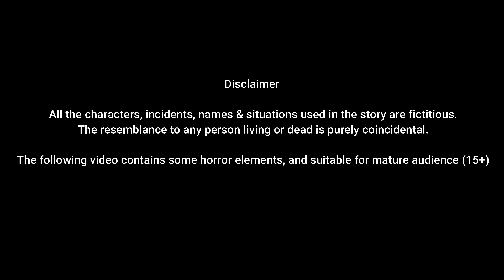चुड़ैल का कुत्ता | chudail ka kutta | stories in hindi | kahaniyaa | chidiya ki kahani